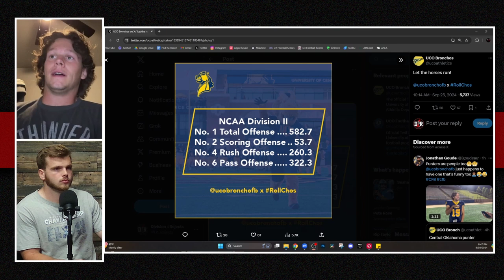Could This Be The BEST QB in D2 Football?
This man is throwing for almost 400 YARDS PER GAME. It's time we have a chat about who's the best right now.